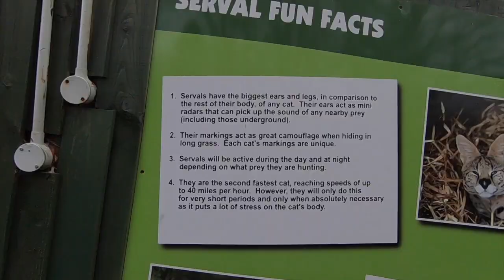Serval, Meerkat & Lemur Experience at Hoo Farm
Serval, Meerkat & Lemur Experience at Hoo Farm Animal Kingdom